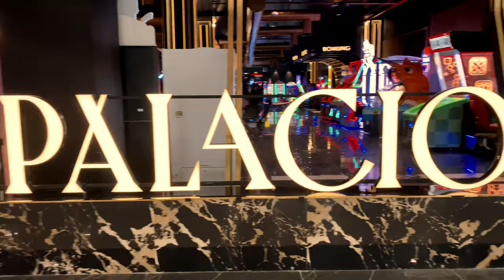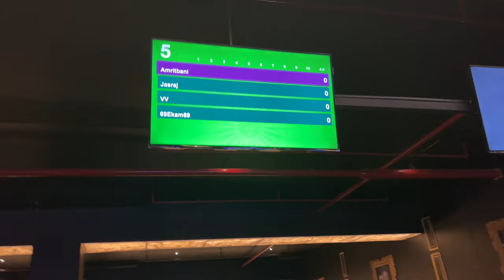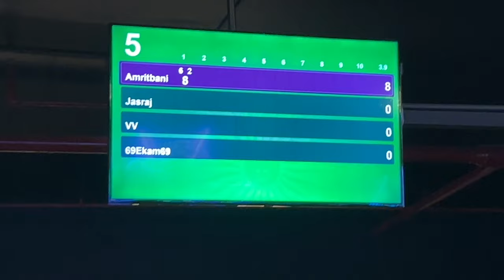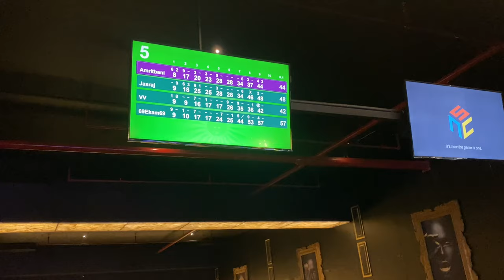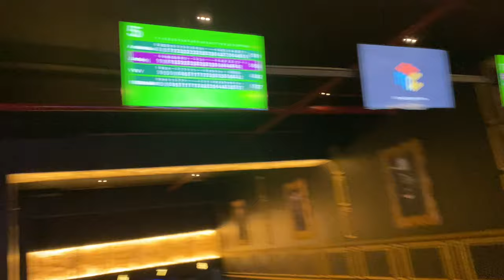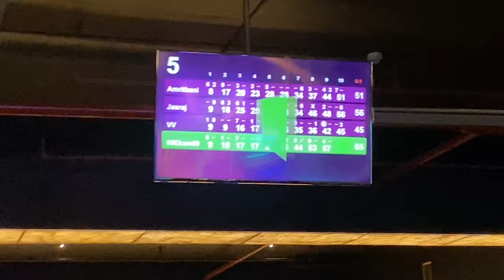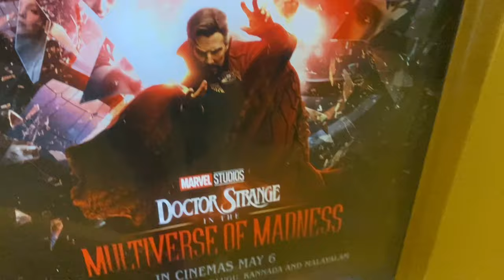VLOG 8 ~ 2 DAYS OF MADNESS IN OUR UNIVERSE 🔥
** IN THIS VLOG MY SIBLINGS CAME FROM CANADA AND WE TAKE THEM TO WATCH KGF CHAPTER 2 AND DR STRANGE MULTIVERSE OF MADNESS !!. **

{ᴇᴋᴀᴍ ꜱᴏᴄɪᴀʟ ᴍᴇᴅɪᴀ }

{ᴀᴍʀɪᴛ ꜱᴏᴄɪᴀʟ ᴍᴇᴅɪᴀ}

Very Special Thanks- MOM DAD & WHOLE FAMILY @ArtAttackRecords @musicattackstudiosharyanvi3842 @Amritbanikaur
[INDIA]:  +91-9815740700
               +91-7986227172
STAY HOME STAY SAFE & KEEP ENJOYING MY VLOGS & VIDEOS
All Copyright Reserved ➤ 69 EKꕔM 69